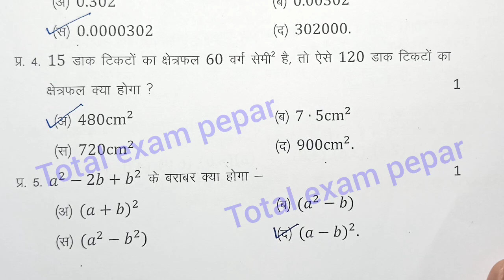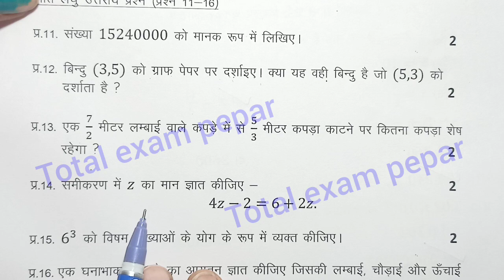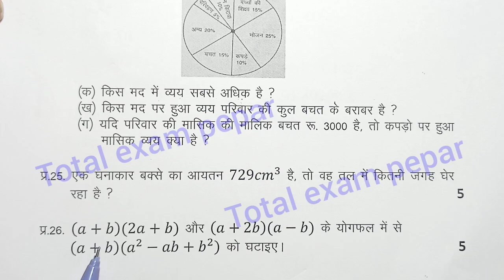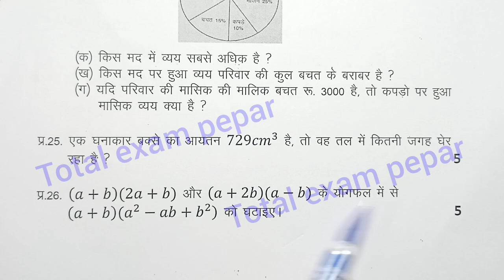class 8th maths paper 2025/ वार्षिक पेपर 2025 कक्षा 8वी / maths varshik paper 2025 class 8th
कक्षा 8वीं गणित वार्षिक परीक्षा पेपर 2025 |Class 8th maths ka Varshik Pariksha Paper 2025 Mp Board

 कक्षा 8वीं गणित वार्षिक परीक्षा पेपर|class 8th maths ka varshik paper 2025 Mp Board

कक्षा 8वी गणित वार्षिक परीक्षा पेपर 2025|Class 8 maths Ka Varshik Paper 2025 Mp Board| 8th maths

class 8th maths varshik paper 2025 MP Board| कक्षा 8वी गणित का असली पेपर |8th maths paper

NOTE -: This is a model question paper which is only for your practice for the annual exam. this is not your real exam paper

class 8 maths ka vaarshik paper 2025 MP Board
MP Board class 8th maths ka vaarshik paper 2025
kaksha aathvin maths ka real paper vaarshik pariksha 2025
class 8 maths ka vaarshik Pariksha paper
class 8 ganit vaarshik mulyankan prashn Patra 2025
वार्षिक परीक्षा कक्षा 8 गणित का पेपर
vaarshik mulyankan prashn class 8th ganit
ganit ka board exam paper class 8
vaarshik Pariksha paper class 8 maths
class 8 maths vaarshik paper 2025 full solution
कक्षा 8 गणित वार्षिक परीक्षा पेपर
class 8 maths varshik paper  2025
कक्षा आठवीं गणित का वार्षिक पेपर 2025
गणित का वार्षिक पेपर कक्षा आठवीं
वार्षिक मूल्यांकन प्रश्न पत्र कक्षा आठवीं गणित कक्षा आठवीं वार्षिक परीक्षा गणित का पेपर 2025
कक्षा आठवीं गणित का रियल वार्षिक पेपर 2025
वार्षिक पेपर कक्षा आठवीं गणित
वार्षिक परीक्षा गणित का असली पेपर
कक्षा 8 गणित वार्षिक पेपर